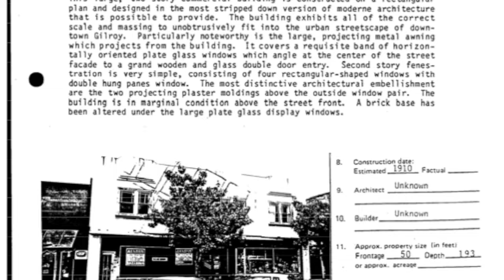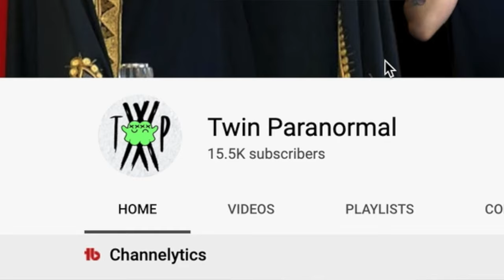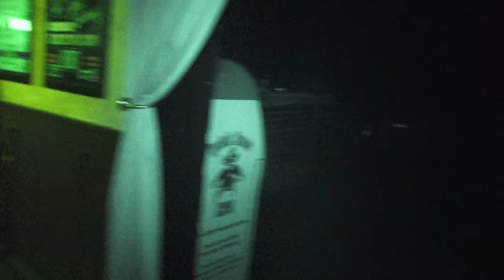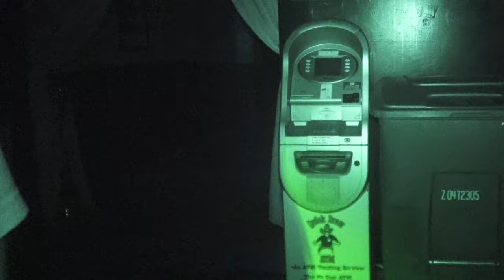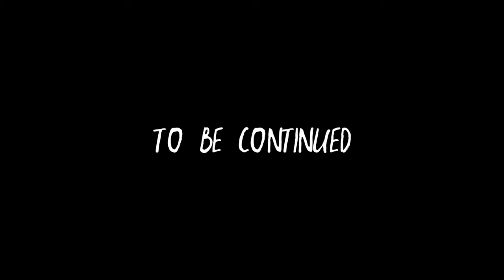We BELIEVE This SPIRIT Tried to HURT US | District Theater 4k | Ep1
Thank you Nuke!

On this episode of Twin Paranormal we are investigating at the district theater in San Jose California, this place is very well known for its poultrygeist activities that have happened in the past. There have been several stories involving people getting knocked off of ladders, pushed over railings, and people even see shadows running around. We believe that one of the main reasons why this place is haunted it’s because there are several mirror Vortexes around in this building . In this episode we started out investigating in the bathroom hearing all kinds of noises as if somebody was in there with us, later on in the video we made our way to the back of the bar finding a door to a ice machine almost taking one of out by it getting pushed over towards us. So far at this location we have almost had enough evidence to prove that this place is haunted. We are so thankful for each and every one of you! Love you all!

Recorder - Sony PX Series Digital Voice Recorder, 4GB (ICD-PX470)

Mic - Rode VideoMicro Compact On-Camera Microphone with Rycote Lyre Shock Mount